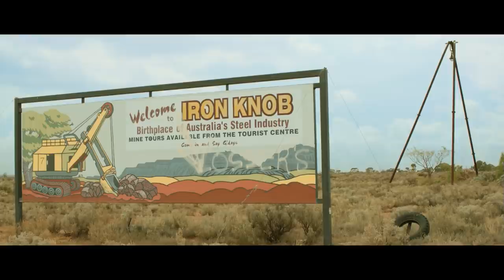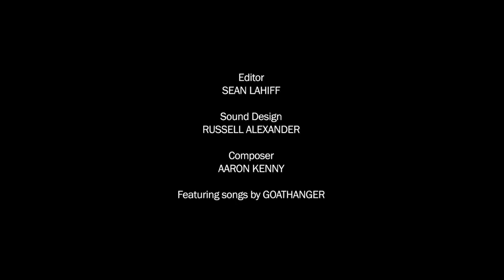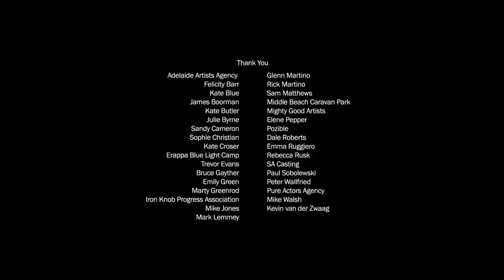WELCOME TO IRON KNOB | Omeleto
A young boy shoots a stranger.

WELCOME TO IRON KNOB is used with permission from Dave Wade.

Iron Knob is a sleepy little town in South Australia where nothing much happens. But then two boys playing outside one day accidentally shoot a stranger with one of their father's guns.

They enlist their older sister and an aunt to help clean up the mess and salvage the situation, but as they try to address the situation, the town reveals itself to be odder than thought. The father is still grieving his wife, who has passed away, and everyone else is too preoccupied with their own affairs and schemes to care much.

But thanks to the persistence of the sister, the town is shaken up, especially the grief-struck father, whose action finally jolts the funny little town forward to come together in an equally eccentric way.

Writer-director Dave Wade's dry, deadpan short comedy is a collective portrait of small-town life, where mores and manners don't change, no matter what happens.

Its sense of humor comes not from gags, quips or antics, but from a mastery of sustained tone and wry observation. When the boys shoot the stranger -- who ends up to be in a lot of trouble himself -- it shakes this little town up, rattling loose a long-dormant eccentricity.

The writing takes a keen pleasure in observing the ways this small community deals with the event, and much of the humor is found is how nonchalantly Iron Knob's denizens greet the small spark of accidental violence in the midst. Its rhythms and pacing are as ambling and measured as a lizard sitting in the sun, and even when someone is shot and their life threatened, nothing will budge the town citizens from their routine and small affairs.

The collective portrait of the town that emerges as more and more Iron Knob denizens find out about the shooting is one almost of atrophy, as if addled from too much time in the sun. As fitting to a town in the middle of nowhere, the film has sun-soaked cinematography and a beautiful sense of naturalism and uses these visual tools to create a strong sense of place that adds to the richness of the story.

WELCOME TO IRON KNOB is much like the town that it evokes: distinctly Australian, offbeat, yet with its own peculiar charm. Viewers will enter a world that saunters along to its own internal rhythms, but it pays off in an ending that is satirically heartwarming and yet still strangely sweet. It's both a paean and a send-up to small towns, and how they can insulate its inhabitants from the rough currents of life -- for better or worse.